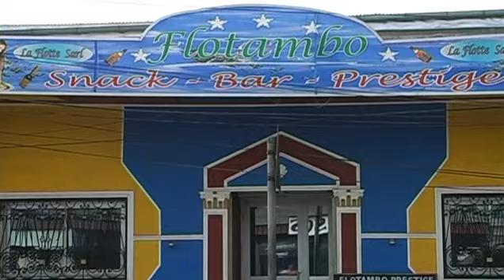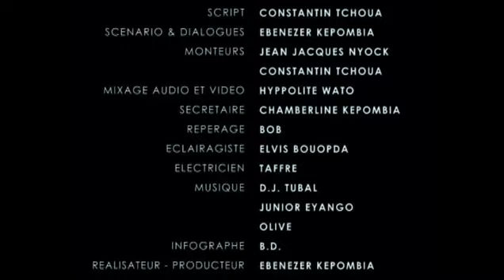Cercle Vicieux ep 65